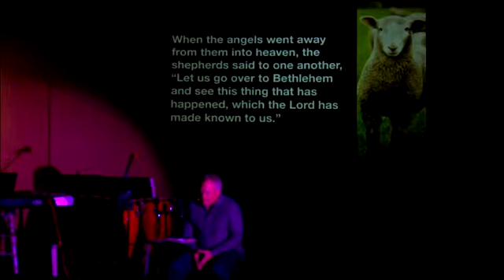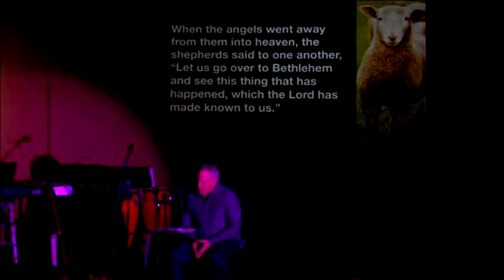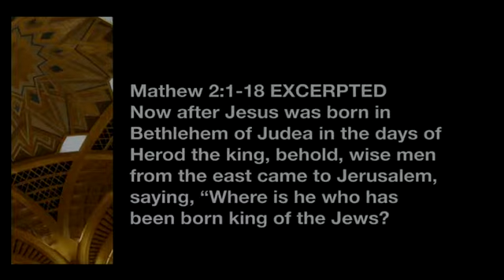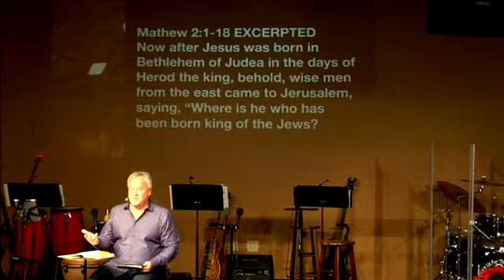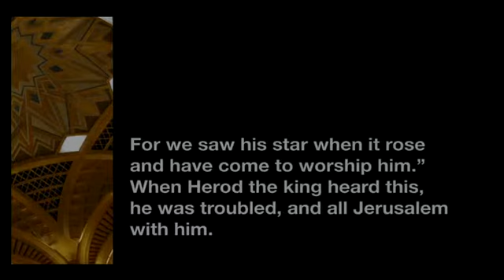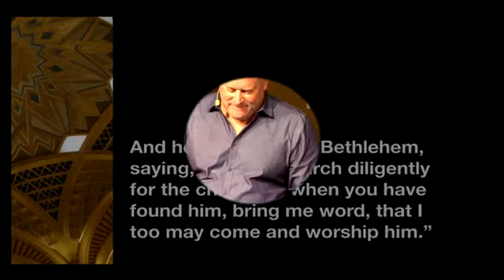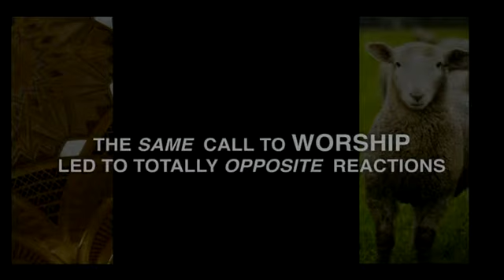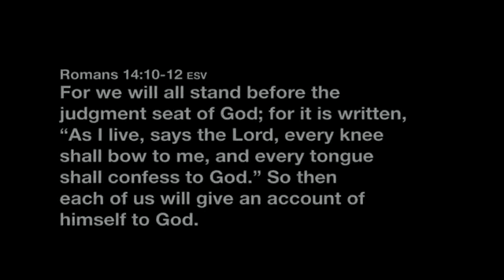12-14-14 "MOVE: Week 4" by Jeff Fuson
Shepherd vs. Kings: The same call to worship led to totally opposite reactions. This message begins with a monologue by Leslyn Rushing as a shepherd.
Jeff Fuson is the Pastor of Phos Community Church.  To learn more about Phos Church please visit PhosChurch.com.